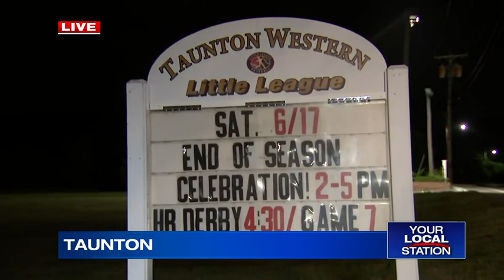Taunton umpires harassed by parents and coaches, will no longer work games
The Greater Taunton Amateur Baseball Umpire Association says it is suspending officiating service to the league after two umps were met with an angry crowd, including a man allegedly threatening to physically assault the pair.

“Telling me they were going to kick my fat butt but not using the word butt,” umpire Paul Nadeau told Boston 25 News.

ABOUT Boston 25 News:
Boston 25 News is your home for breaking news, live video, traffic, and weather and your guide to